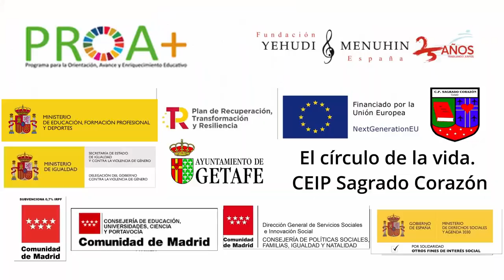El círculo de la vida. CEIP Sagrado Corazón. Getafe. Comunidad de Madrid